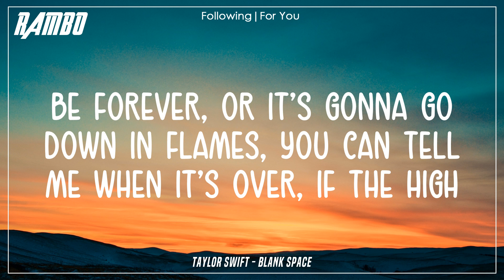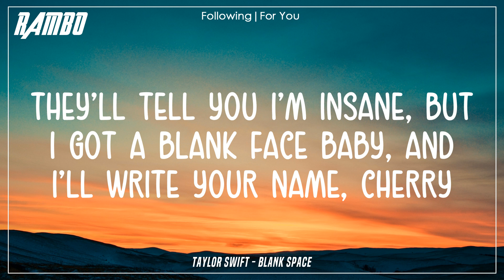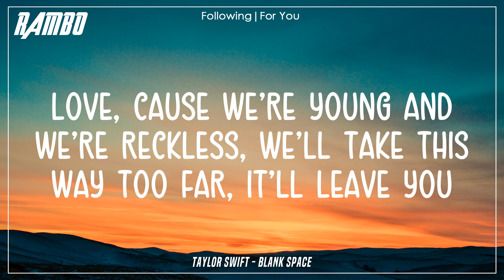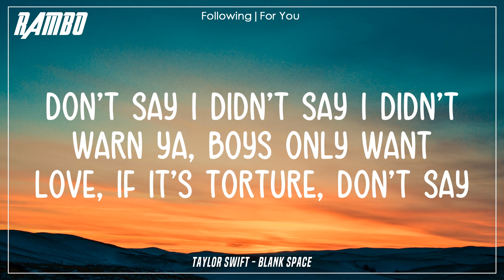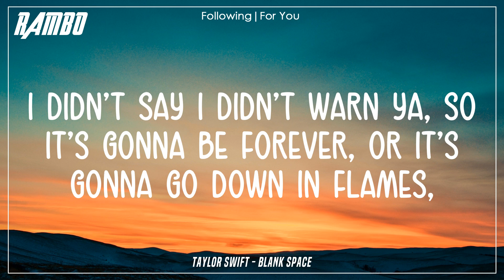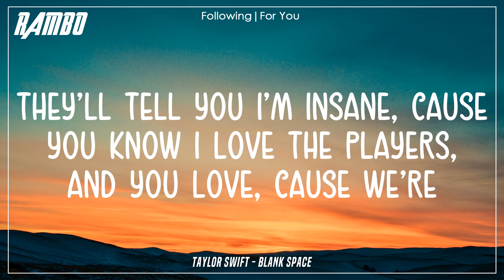Taylor Swift - Blank Space (Lyrics)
Hello, Rambo here!
See ya (✿◡‿◡)